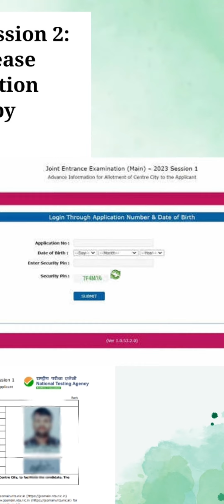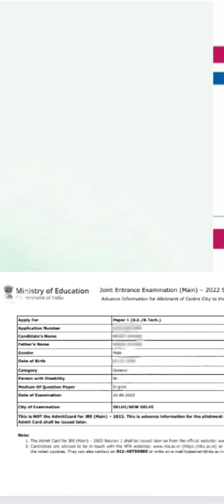JEE MAIN 2023 EXAM ADVANCE CITY INTIMATION SLIP UPDATE FOR STUDENTS 😀